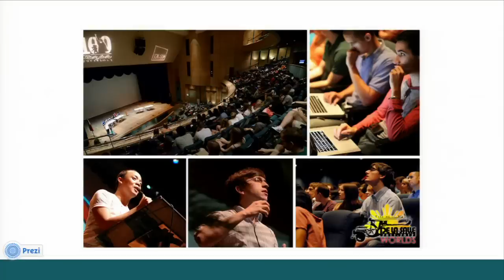Debating can change your life: Lucinda David at TEDxLundUniversity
Lucinda David is an international debater and adjudicator, having participated in prestigious competitions in Asia, Australia and Europe, and was the Chief Adjudicator of the World Universities Debate Championships 2012, hailed as Olympics of debating. Lucinda is currently the Debate Director of the Lund Debate Society and one of the forces behind developing competitive, academic debating in Sweden. Her advocacy is mainly driven by her belief in reclaiming public discourse and promoting free speech by running weekly debate cafes and organizing workshops and debates on varied topics and issues critical the community at large. In her talk she describes how debating can change your life.